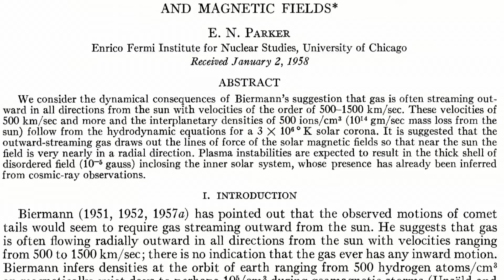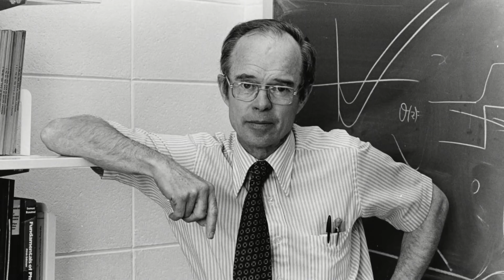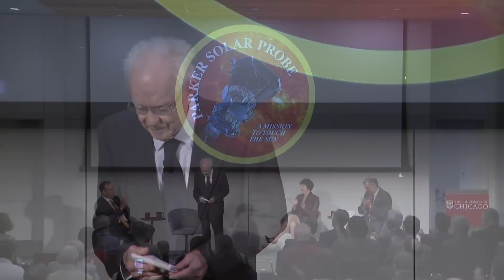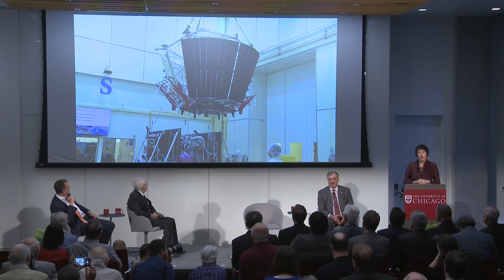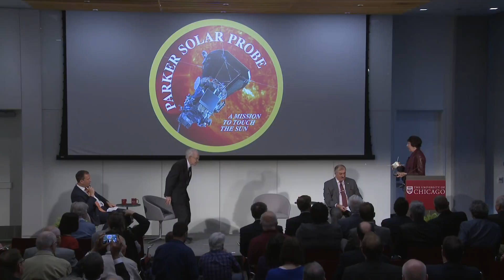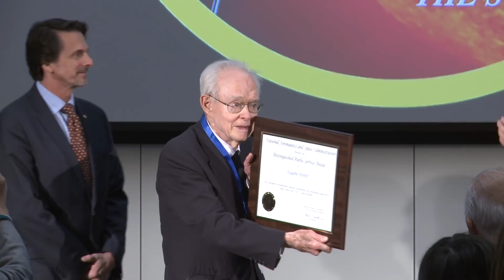NASA names Unique Solar Mission after University of Chicago Physicist Eugene Parker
On May 31, NASA renamed humanity’s first mission to fly a spacecraft directly into the sun’s atmosphere in honor of Professor Eugene Parker, a pioneering physicist at the University of Chicago. This is the first time in agency history a spacecraft has been named for a living individual. Parker, the S. Chandrasekhar Distinguished Service Professor Emeritus in Physics, is best known for developing the concept of solar wind—the stream of electrically charged particles emitted by the sun.

Previously named Solar Probe Plus, the Parker Solar Probe will launch in summer 2018. Placed in orbit within four million miles of the sun’s surface, and facing heat and radiation unlike any spacecraft in history, the spacecraft will explore the sun’s outer atmosphere and make critical observations that will answer decades-old questions about the physics of how stars work. The resulting data will improve forecasts of major space weather events that impact life on Earth, as well as satellites and astronauts in space.